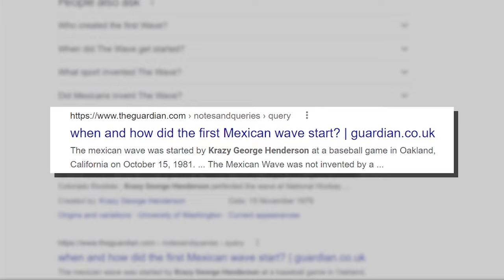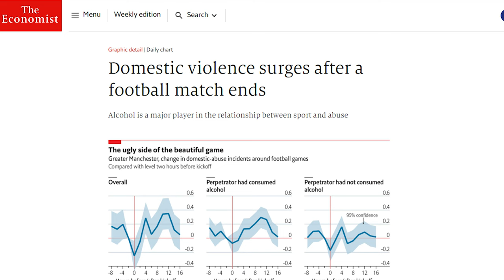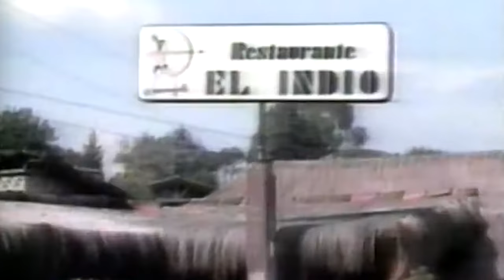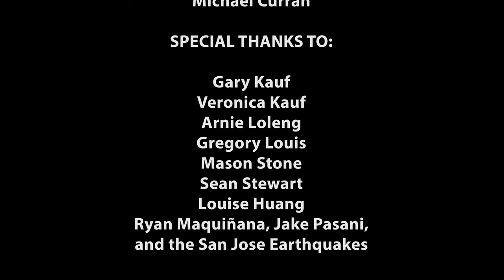Sports Fanatics | 2022 Short Documentary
SYNOPSIS:
A short documentary that explores the physical, mental, and social effects of being a sports fanatic, and their impact on sports. Interviews were
conducted in the San Francisco Bay Area. Produced by Ohlone College
students.

Film Credits:
Producer - Alyanna Pasta
Director - Luis Rico
Assistant Director - Vivian Hong
Writer - Vivian Hong
Director of Photography - Sean Siquig
Audio - Cavyn McDonald
Interviewer - Mason Sandoval
Narrator - Armando Galan
Production Assistant - Cavyn McDonald
Editor - Sean Siquig

Produced by Ohlone College students.